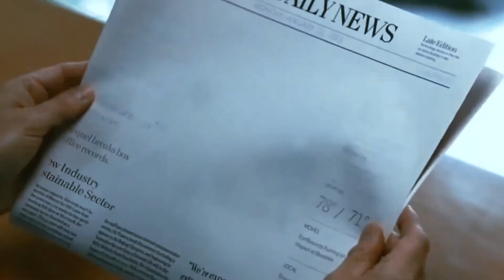Get a grip of our future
In the future, our children will dream with infinite possibility but they need you to show them what it's like.

As parents, we need to prepare our children for a rapidly changing world that will be vastly different from what it is today TheFutureIsNOW.